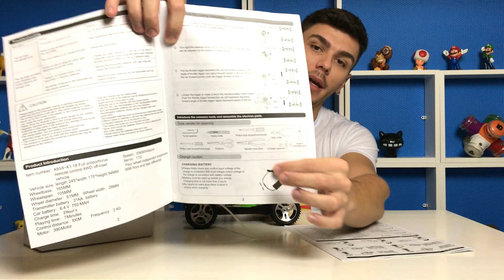O MAIS RADICAL DO MUNDO! PETER TOYS